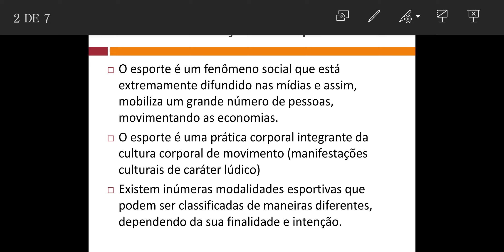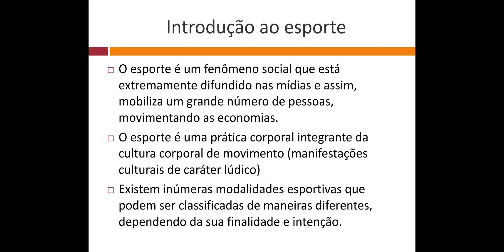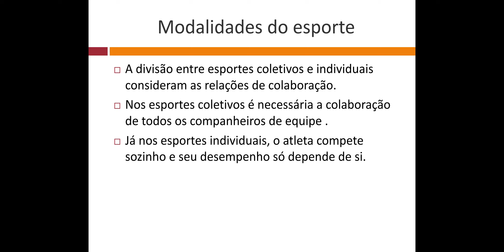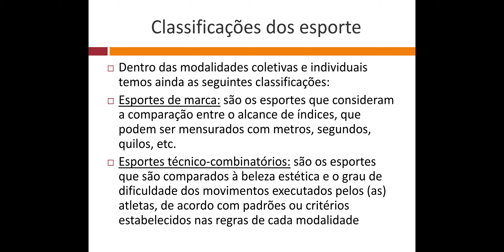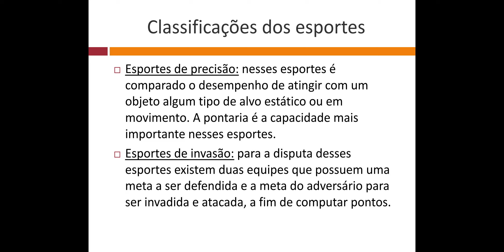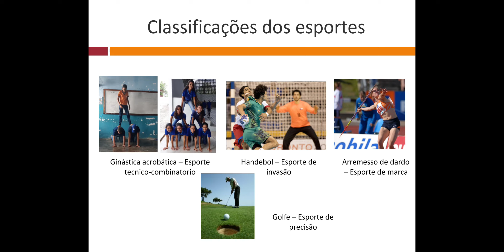CLASSIFICAÇÕES DOS ESPORTES - 6 ANO - EDUCAÇÃO FÍSICA